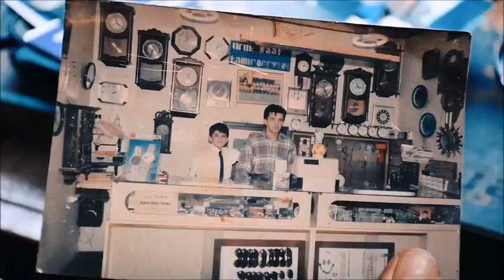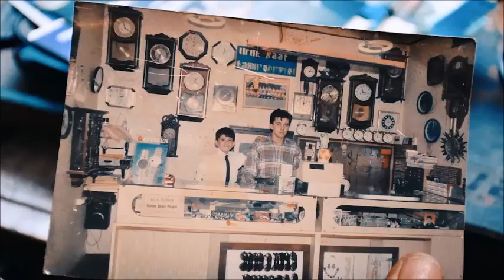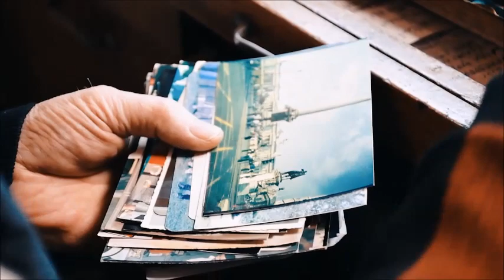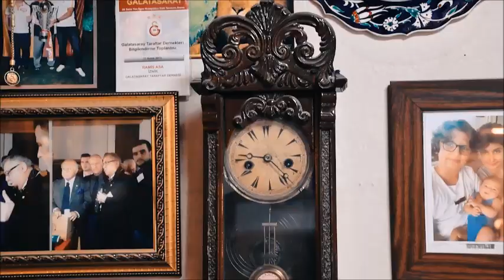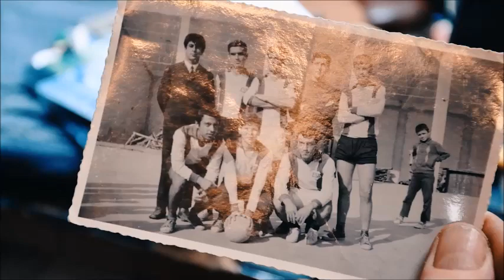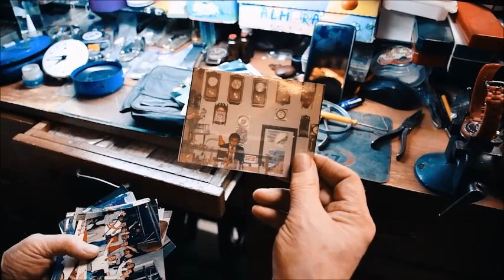İznik'te 40 yıldır zamanı tamir ediyor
İznik Belediyesi hayata geçirdiği “Yaşayan İznik Hazineleri” projesi kapsamında 10.belgeselinde “Saat Ustası Ramis Asa’nın hayatını ve zanaatını ele aldı.